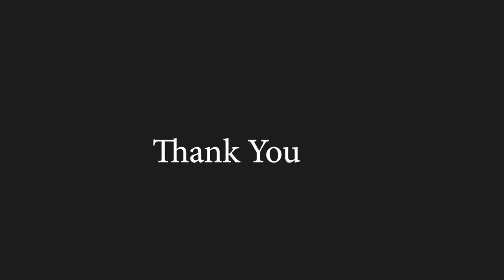Create your own tone | Classical guitar By MOZHA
Thank you very much for watching, hope you like it,.

Sorry, if this video is still not good in terms of sound quality and video.

Terima kasih banyak untuk menonton, harap Anda menyukainya ,.